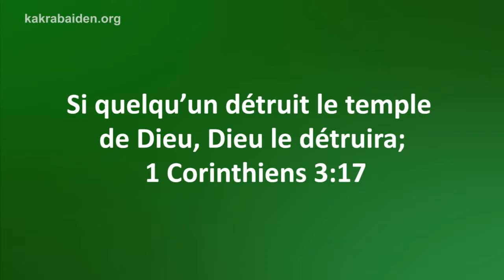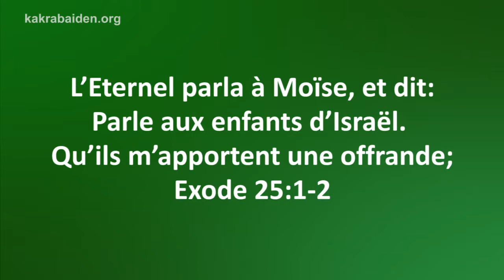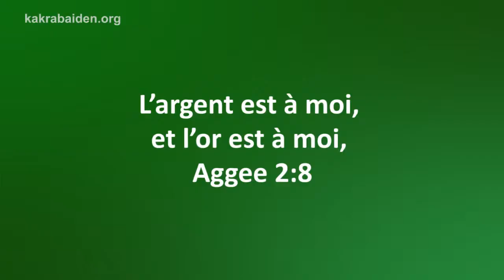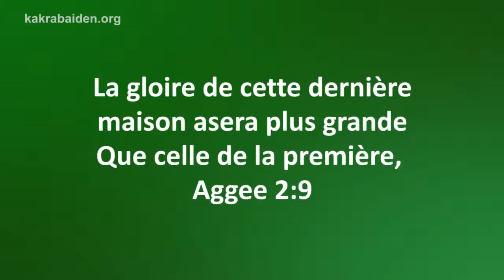Détruis- les - Le Prix De Votre Vie Au Yeux De Dieu - Session 3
Connaissez-vous votre vraie valeur pour Dieu en tant que chrétien ? Rejoignez Kakra alors qu'il révèle cette valeur dans ce message qui transforme la vie.